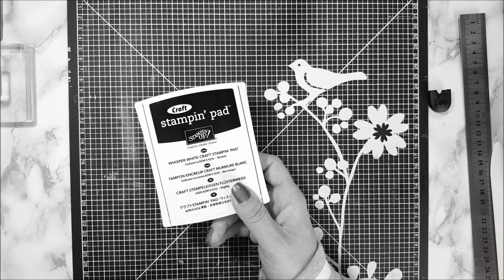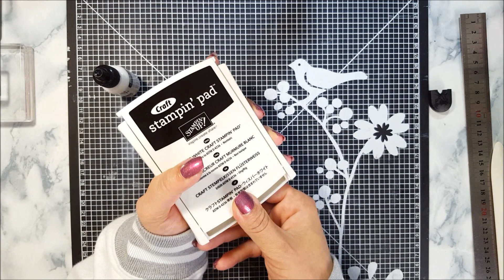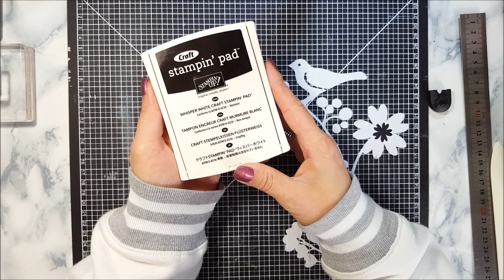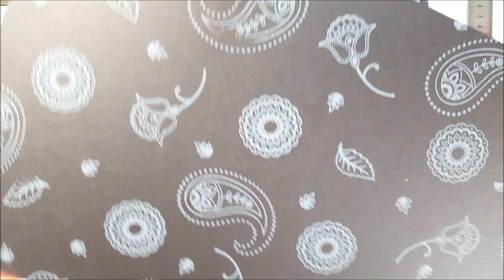DIY : RANGEMENTS ATC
Coucou !  Nouveau DIY facile pour realiser des petits rangemenrs pour Atc  ou autre ..☺ . Très gros bisous ♥♥♥
Pour plus d'infos c'est par ici ↓↓↓↓↓

♦ Mon blog scrap pour obtenir le code Hôtesse et avoir un petit cadeau

♦ BETROUSSE : pour participer à des tests produits